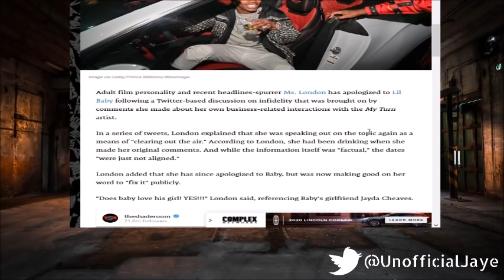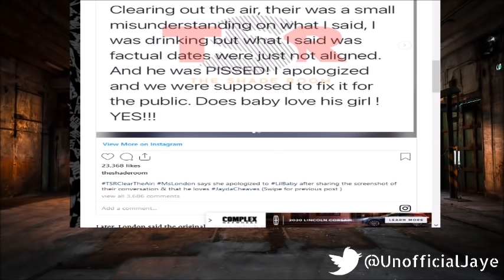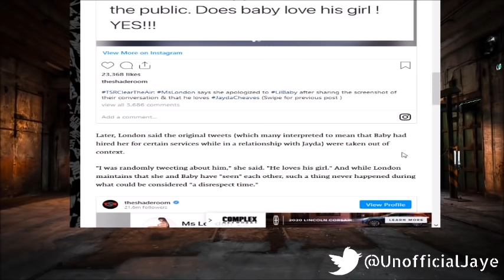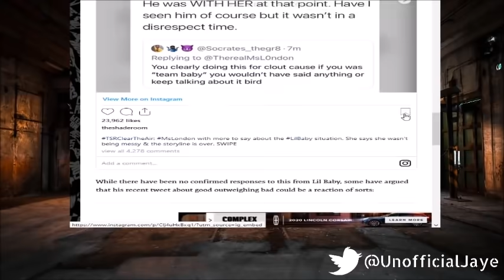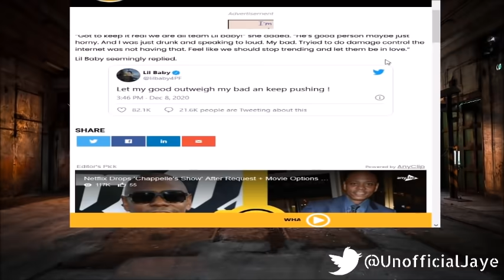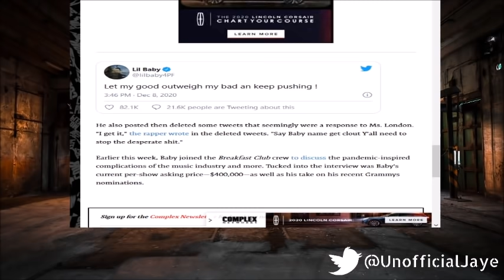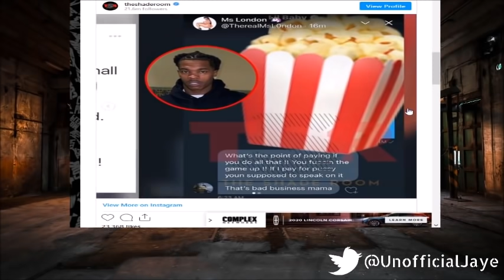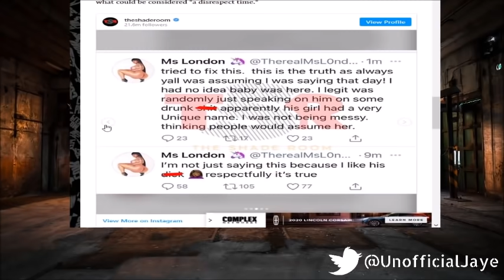"SidePiece" Of Rapper Lil Baby F0RCED To APOLOGlZE After ADMITTING He Paid $6k To SMASH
A AduIt FiIm/IG/Onlyfans Model Called Ms London Went Public About Rapper Lil Baby "Paying" Her To SIeep W/ Him & Now Is Apologizing About It.